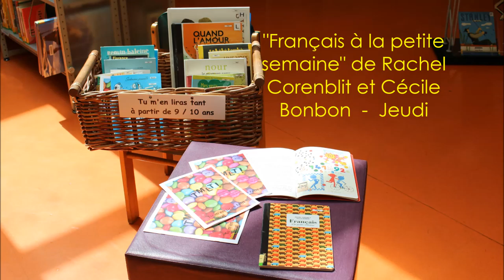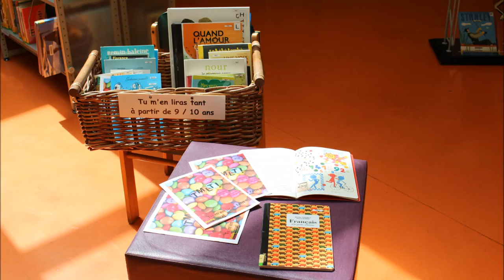Français à la petite semaine - Rachel Corenblit et Cécile Bonbon - extrait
Tu m'en liras tant ! , c'est une sélection de livres pour les 9-10 ans ! A l'occasion de la rentrée des classes, Sophie vous lit ici un extrait de "Français à la petite semaine" de Rachel Corenblit et Cécile Bonbon.